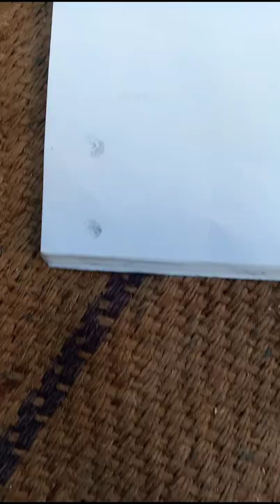ox cow drawing